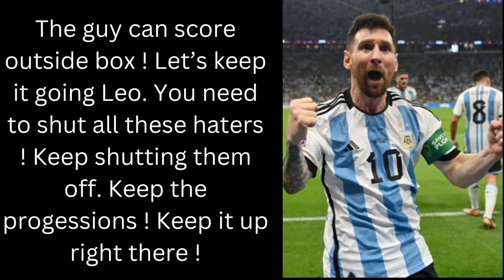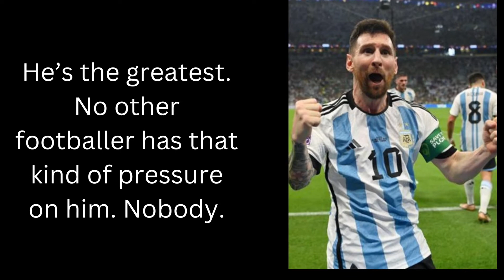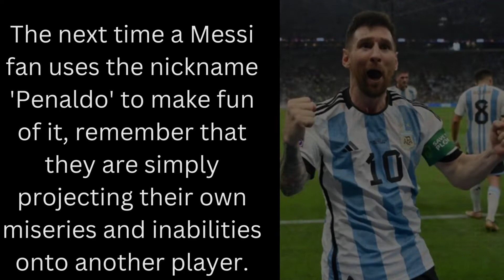ARGENTINA Beats POLAND 2-0. MESSI Missed PENALTY. REACTIONS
ARGENTINA Beats POLAND 2-0. MESSI Missed PENALTY.

argentina
poland
world cup